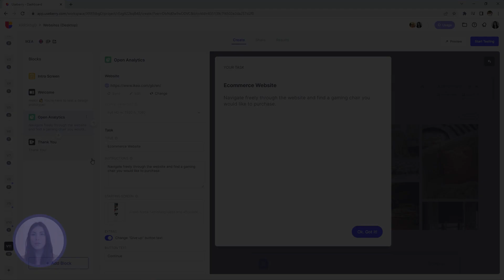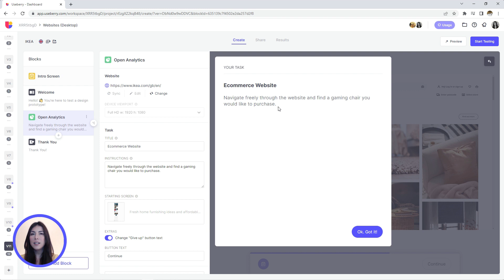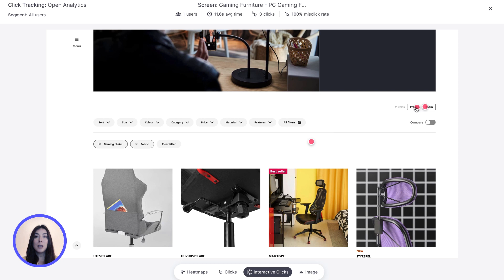Analyze your website with Interactive Clicks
Interactive Clicks provides powerful insights to confidently analyze user behavior on your website.

Interactive Clicks is an advanced click-tracking view map that uncovers usability issues from your website. With Interactive Clicks you can analyze website performance at a deeper level by visually revealing precise clicks on every component, such as on sliders and drop-down menus.

Ready to find out how users behave on your website?